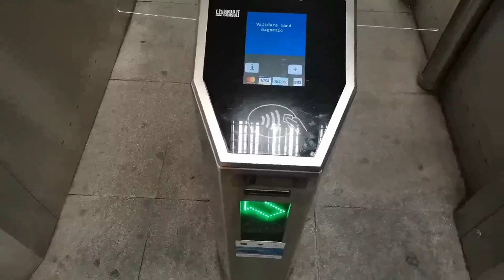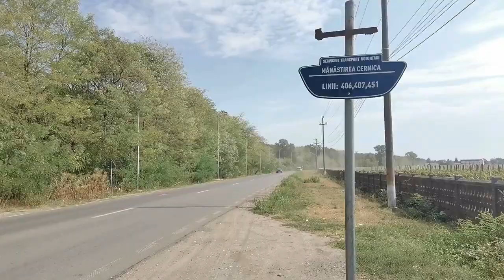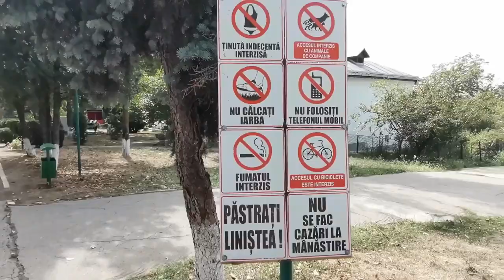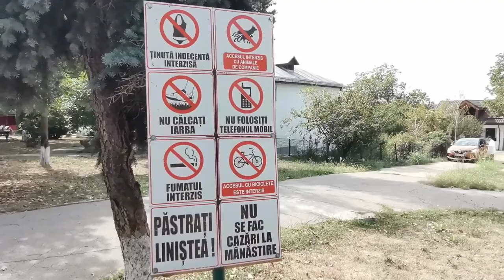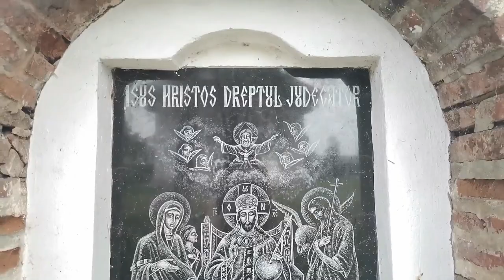Vlog #2 // Day Trip to a Romanian Monastery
Welcome to this quiet corner of the Internet I created just for you 💚 As a lightworker, I infuse my videos with light, optimism and love, so you can feel safe when you listen and watch my content. This is my second vlog in which I take you on a journey with me to the Cernica Monastery, situated in the East of Bucharest. Material for the video was filmed in September of 2023 but I only got round to editing it this December (because I'm comfortable slow like that).

Lexi